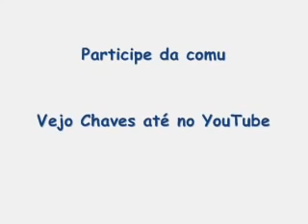Chaves - A aula de Aritmética📐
Bora assistir mais um vídeo? 😍